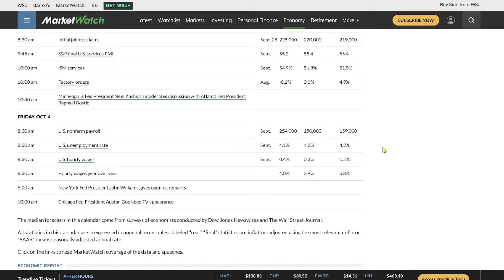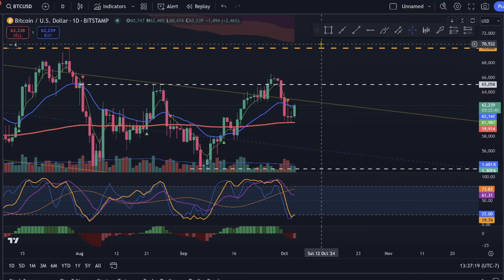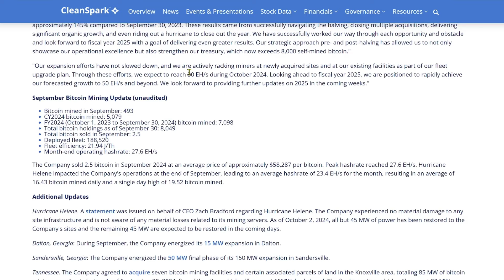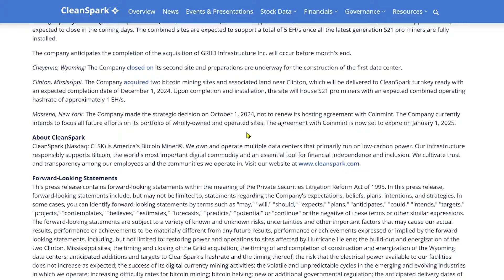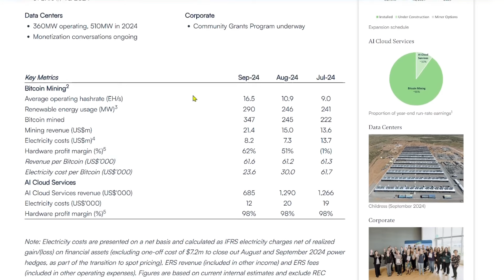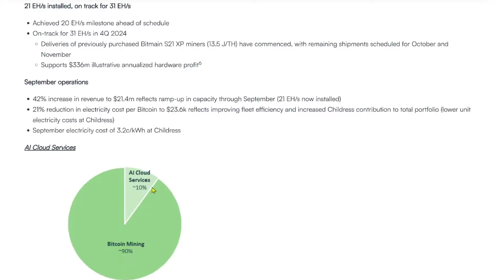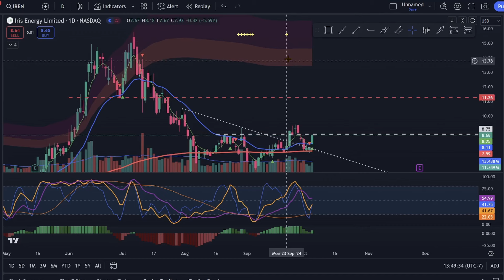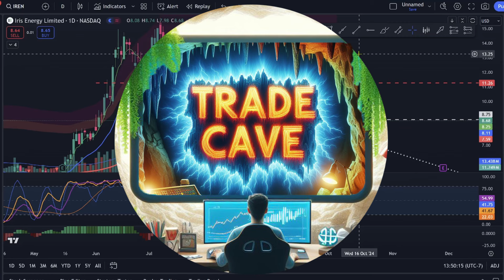CLSK IREN SETPEMBER PRODUCTION UPDATE!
Check out the Trade Cave Store on Etsy and get the latest TC gear!

CLSK & IREN have released their September production update. let's dive in and see what they have been up to, Additionally, we look at the money market funds and spot an interesting trend.

timestamp:
0:00 Intro
0:30 Econ Calendar
1:25 Money Market Funds
2:07 BTC
3:43 CLSK Update
7:00 IREN Update
11:25 CLSK Chart
12:25 IREN Chart